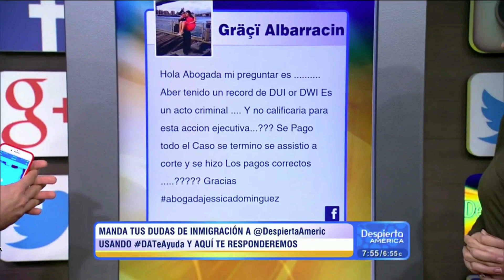¿Qué pasa si tienes un DUI y quieres ser parte de la Acción Ejecutiva?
Se aclaró qué pasa si en el pasado te pusieron un DUI y quieres solicitar la Acción Ejecutiva.